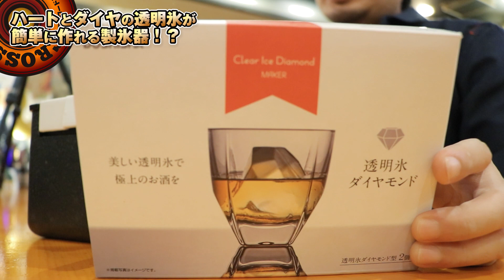[ウイスキー] 簡単にダイヤとハートの氷が出来る新製品！？ 買ってみた！ [透明氷]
透明丸氷の製氷器でお馴染みのドウシシャ様から新商品が出たのでレビューしました。

00:00 開封・紹介
04:59 商品レビュー
16:31 結果と評価

▼丸氷メーカー
▼ハート氷メーカー
▼ダイヤモンド氷メーカー
▼アイスピック
▼ニトリルグローブ 黒